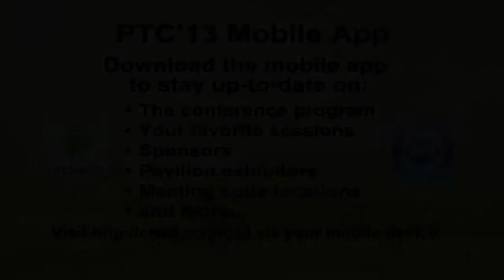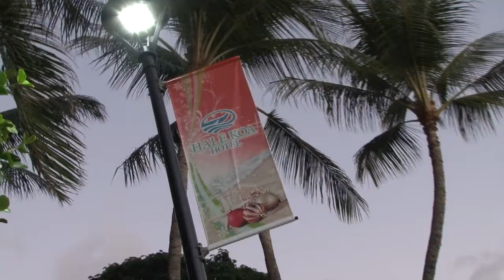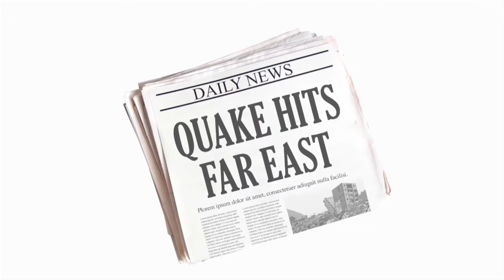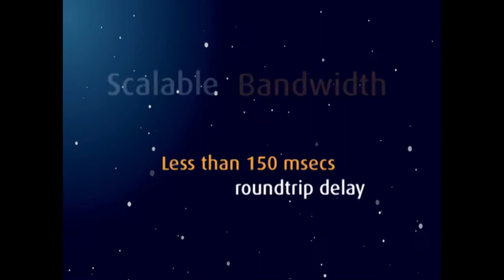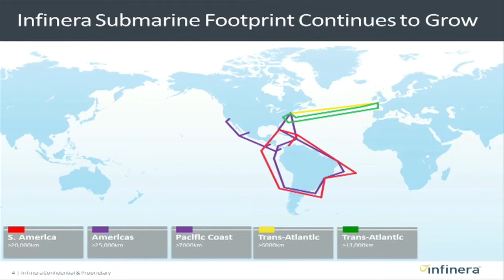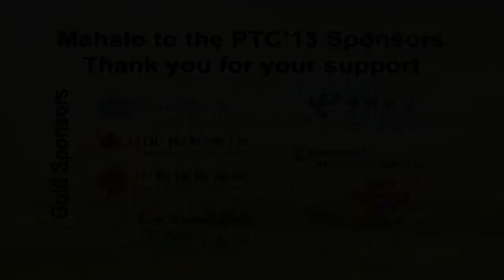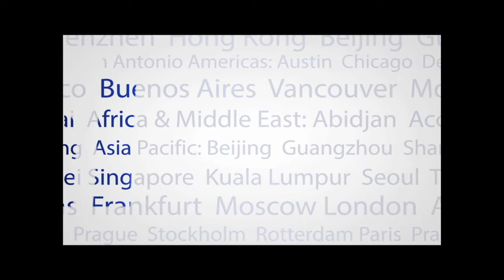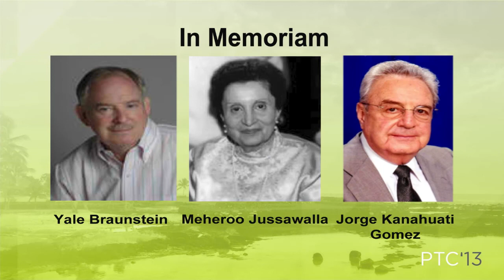PTC'13 - Day 1